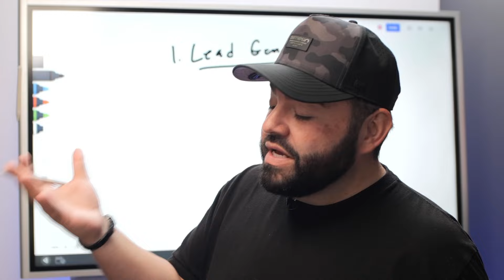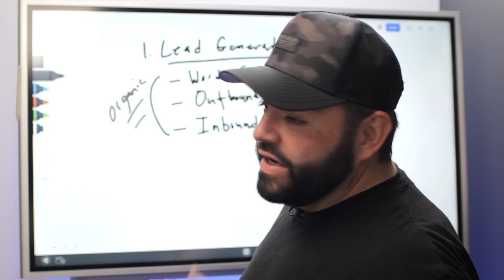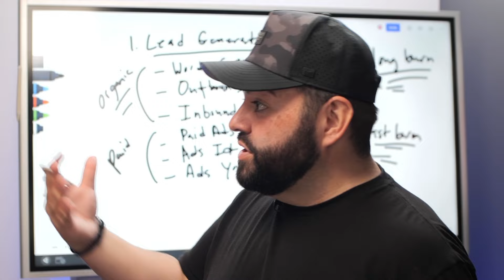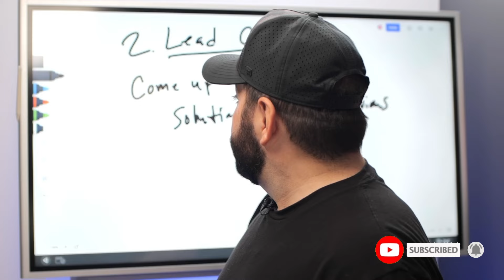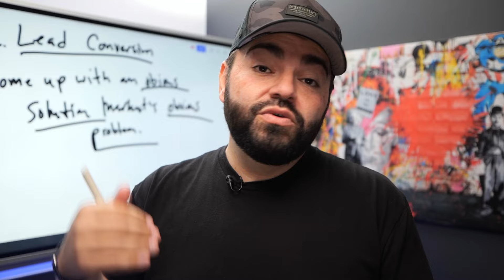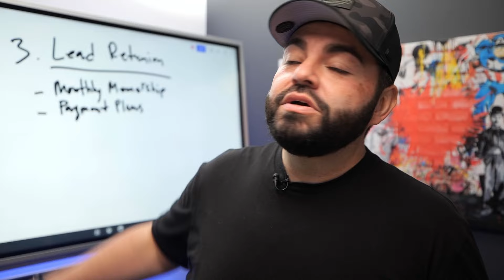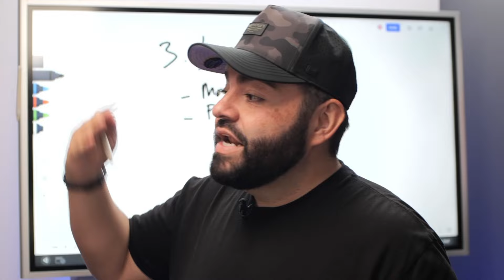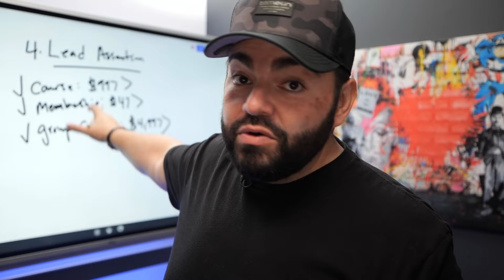These 4 Moves Will Skyrocket Your Business Revenue